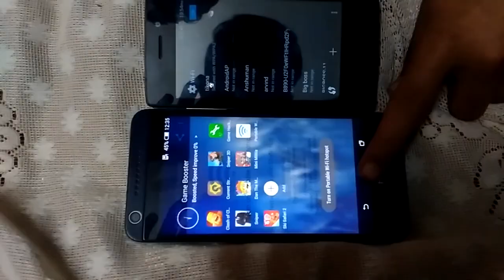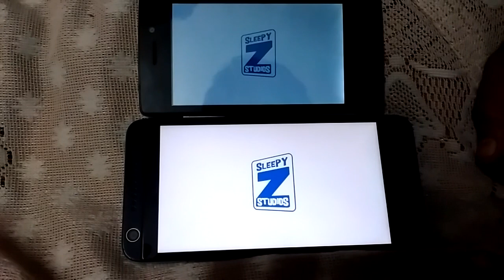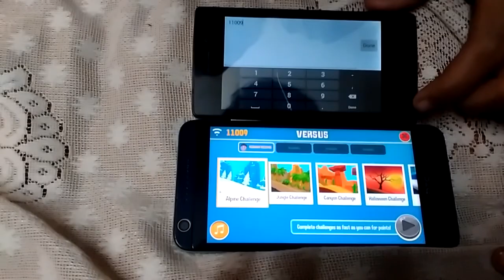How to play ski safari 2 multiplayer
Google playstore
Wait for 5 seconds and the download page will open 'ENJOY'